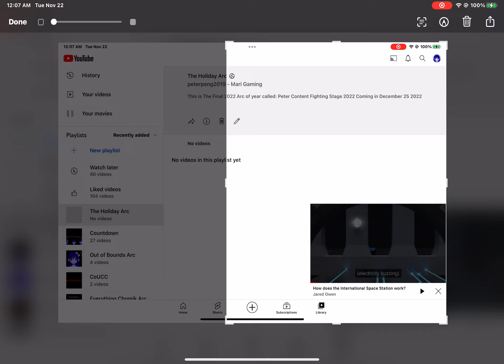New Episodes Series soon